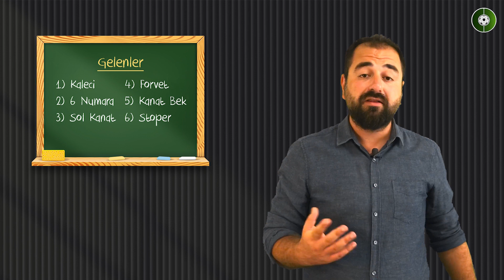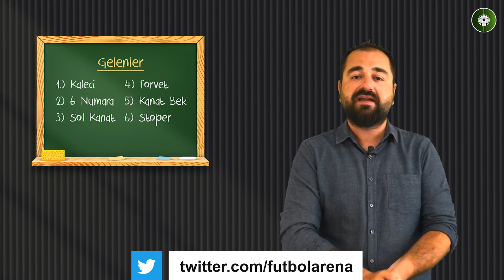HEM TEKNİK HEM YERLİ | Abdülkerim Bardakçı Fenerbahçe'de Başarılı Olur mu? | Transfer Arenası #36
Fenerbahçe'de transfer çalışmaları devam ederken stoper hattına Konyaspor formasıyla dikkatleri üzerine çeken Abdülkerim Bardakçı gündeme geldi. Abdülkerim Bardakçı kimdir? Fenerbahçe'de başarılı olur mu? Orhun Alicikoğlu, Transfer Arenası'nda anlatıyor. Detaylar videomuzda.